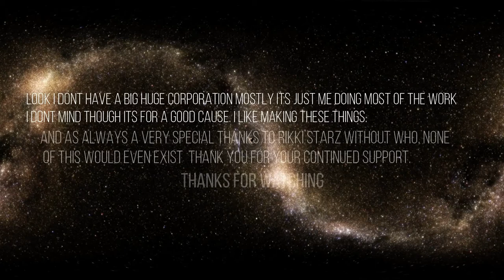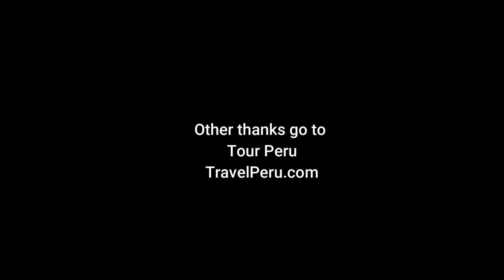Lets Go Explore ~ S 4 E 5 ~~ Cotahuasi Canyon Peru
US copyright THE USE OF ANY COPYRIGHTED MATERIAL
 17 & 107 OF THE UNITED STATES CODE. SUCH MATERIAL
 REMAINS THE COPYRIGHT OF THE ORIGINAL HOLDER AND
 IS USED HERE FOR THE PURPOSES OF EDUCATION, COMPARISON,

AND CRITICISM ONLY. NO INFRINGEMENT OF COPYRIGHT IS INTENDED.

Music here:
Purple Planet Musicians: